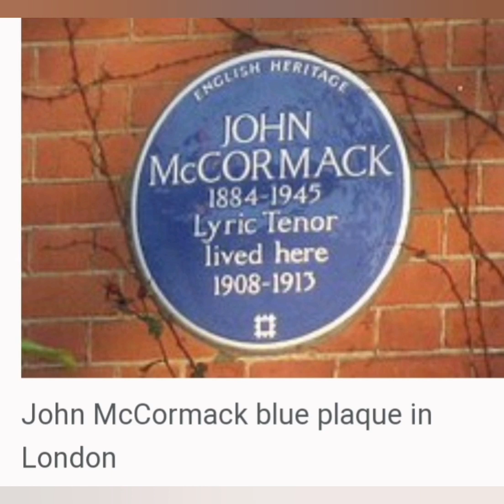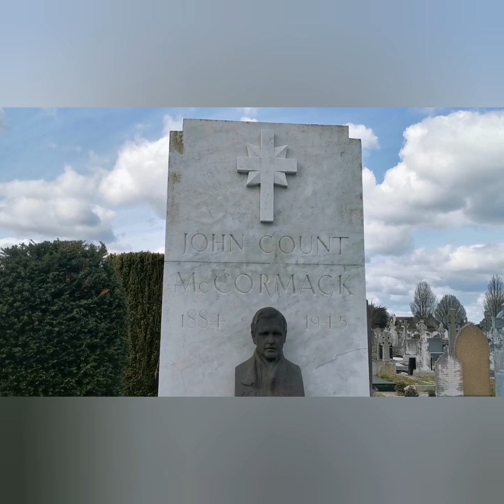Grave of John Count McCormack | The Irish Pavarotti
Papal CountJohn Francis McCormack,] KSG, KSS, KHS (14 June 1884 – 16 September 1945), was an Irish tenor celebrated for his performances of the operatic and popular song repertoires, and renowned for his diction and breath control. He was also a Papal Count. He became a naturalised American citizen before returning to live in Ireland.